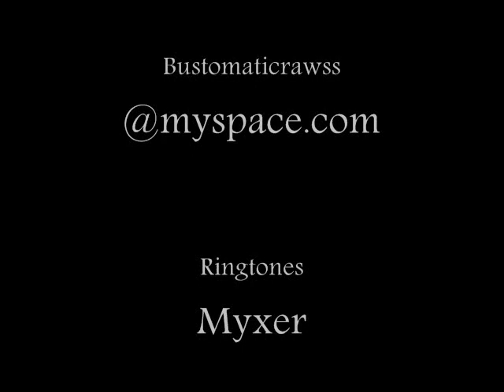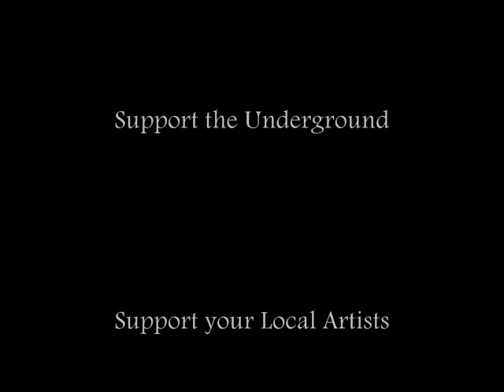Let Me (be the 1)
H, Flick Music